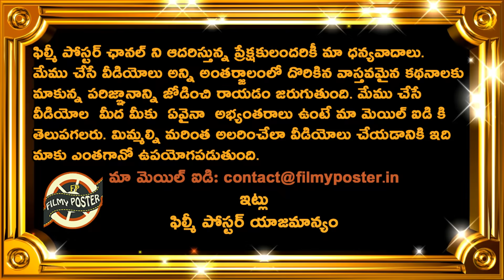Shardul Thakur Comments On Superb Batting In England 4th Test|ENG vs IND 4th Test Day 1 Updates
Shardul Thakur Comments On Superb Batting In England 4th Test|ENG vs IND 4th Test Day 1 Updates|Filmy Poster